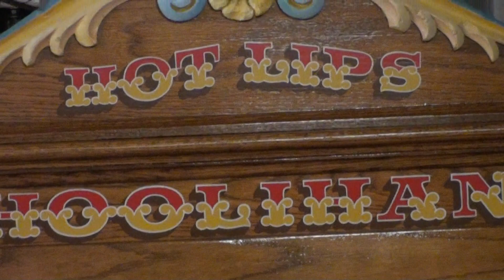"Hot Lips Hoolihan" Wurlitzer 104 playing" Hi Ho Hi Ho"